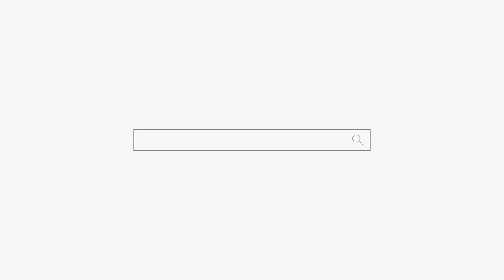3년 뒤 나를 위해서 용군TV 초아신궁 (천안점집 평택점집 안성점집 유명한점집 용한점집)